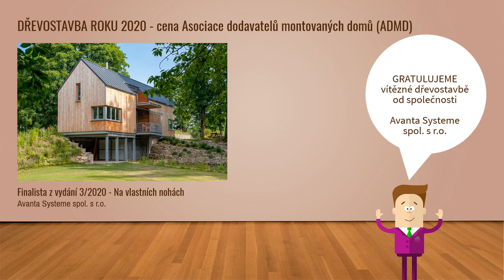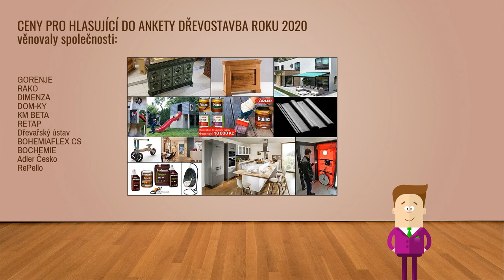Vyhlášení vítězů čtenářské ankety Dřevostavba roku 2020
Dřevostavba roku je čtenářská anketa časopisů DŘEVO&stavby a sruby&roubenky.
Za rok 2020 navštívila naše redakce 40 dřevostaveb v České republice, které jsme publikovali formou redačních návštěv v našich časopisech i na webu.
Naši čtenáři pak v průběhu celého roku hlasují pro nejhezčí dřevostavby a mohou také vyhrát jednu z hodnotných cen, kterou do ankety věnují naši partneři. Jaké jsou tedy vítězné dřevostavby roku 2020?